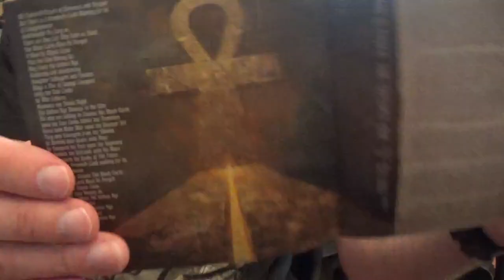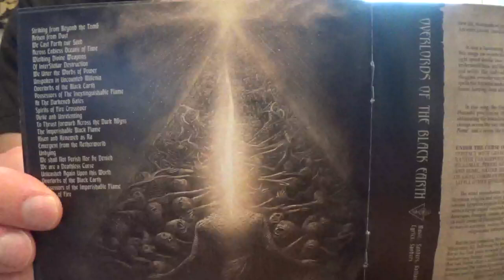Nile - The Underworld Awaits Us All (Album Review)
Here's the review of the album " The Underworld Awaits Us All " by Nile.

Band: Nile
Album: The Underworld Awaits Us All
Year: 2024
Country: USA
Genre: Brutal death Metal
Label: Napalm Records
Status: Active

Tracklist:

1. Stelae of Vultures
2. Chapter for Not Being Hung Upside Down on a Stake in the Underworld and Made to Eat Feces by the Four Apes
3. To Strike with Secret Fang
4. Naqada II Enter the Golden Age
5. The Pentagrammathion of Nephren-Ka
6. Overlords of the Black Earth
7. Under the Curse of the One God
8. Doctrine of Last Things
9. True Gods of the Desert
10. The Underworld Awaits Us All
11. Lament for the Destruction of Time

Line up:

Dan Vadim Von Bass
Zach Jeter        Guitars, Vocals
Karl Sanders        Guitars, Keyboards, Vocals
George Kollias Drums
Brian Kingsland Guitars, Vocals

Nile discography:

Amongst the Catacombs of Nephren-Ka (1998)
Black Seeds of Vengeance (2000)
In Their Darkened Shrines (2002)
Annihilation of the Wicked (2005)
Ithyphallic (2007)
Those Whom the Gods Detest (2009)
At the Gate of Sethu (2012)
What Should Not Be Unearthed (2015)
Vile Nilotic Rites (2019)
The Underworld Awaits Us All (2024)

Tenth album entitled "The underworld awaits us all" for the death metal Egyptologists led by Karl Sanders.

Few groups release records while remaining on course and this has been the case with Nile since 1998!

This new album is a real tornado of power and brutality as Karl Sanders (Vocals, guitar) knows how to compose.

No let-up, it's still straight in the face and once again, drummer George Kollias gives an incredible performance!

A few instrumental pieces calm down this power and heaviness a little, giving this album a welcome musical variety.

This album is still based on ancient Egypt and the booklet is quite neat as well as the cover is superb!

Note the excellent, very heavy instrumental piece (Lament for the destruction of time) which ends this massive album with the most beautiful effect!

After almost 30 years of making brutal death metal, Nile proves that he is not ready to stop the pace and this despite Karl Sanders being 61 years old!

A must-listen album for death metal fans!!!

SUPPORT THE ARTISTS!!! BUY THE MUSIC!!!

Official videos:

Chapter for Not Being Hung Upside Down on a Stake in the Underworld and Made to Eat Feces by the Four Apes

To Strike with Secret Fang

Under the Curse of the One God